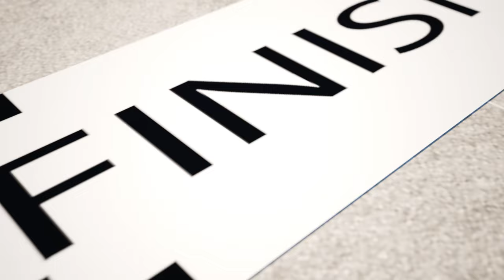Games on the children's playground🛴🚲Boys against girls🛴🚲We Organized a Race on the Sports Ground